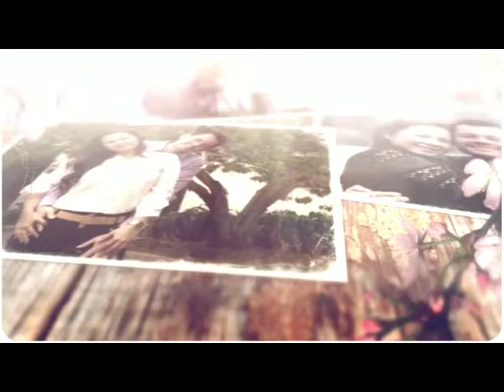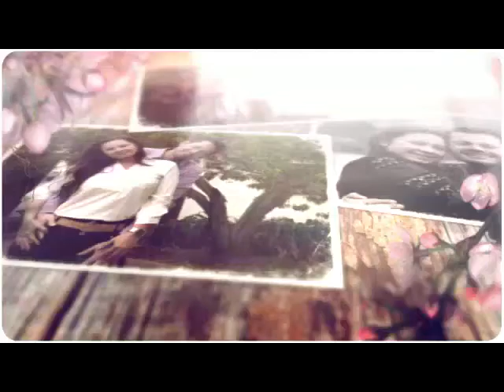Asesoría Momentos Soñados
Este video muestra una jornada de acompañamiento a una pareja para escoger el lugar ideal para su boda, dentro de las múltiples opciones que ofrecemos